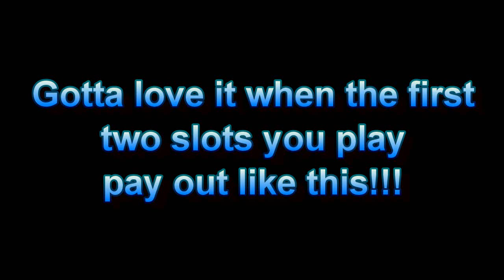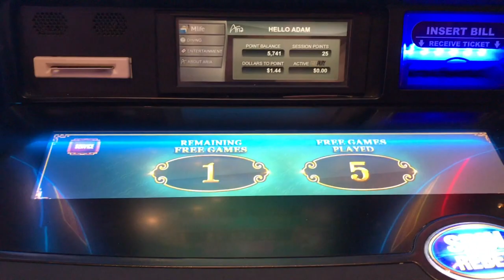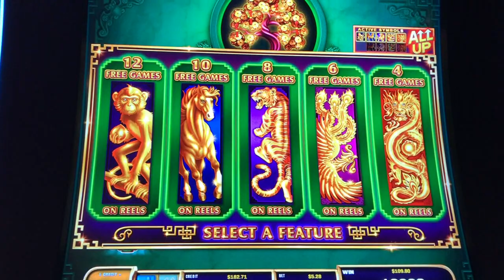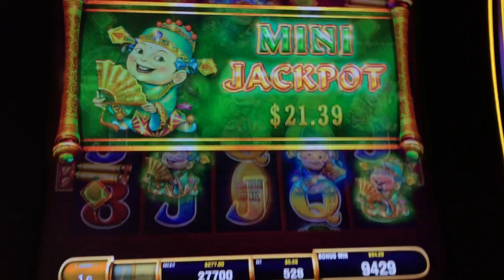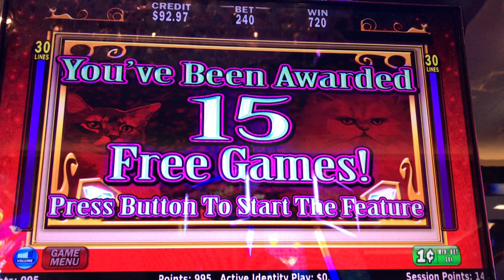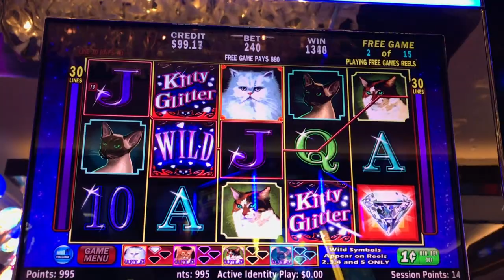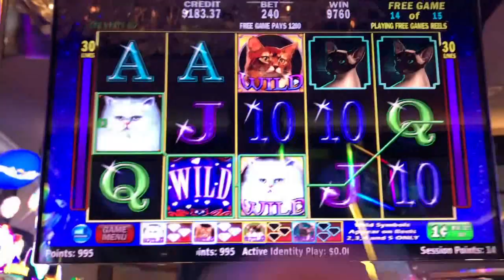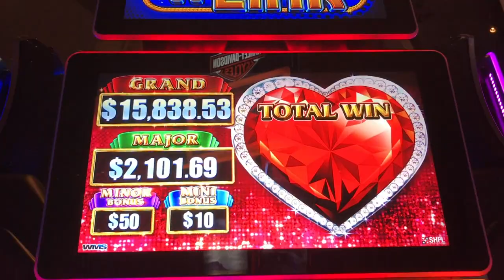FIRST $100 in VEGAS = BIG PROFIT! Tree of Wealth Slot Machine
Money DOES grow on trees - the TREE OF WEALTH!
During our recent Vegas trip, our room wasn't ready when we arrived, so we hit the slot floor!
Mrs. CT slipped her first hundred into this slot and got a bonus very quickly. She cashed out her profit and moved to the neighboring machine and the same thing happened! The trip was off to a great start!
We've also included Vegas wins on Kitty Glitter and Lock it Link!